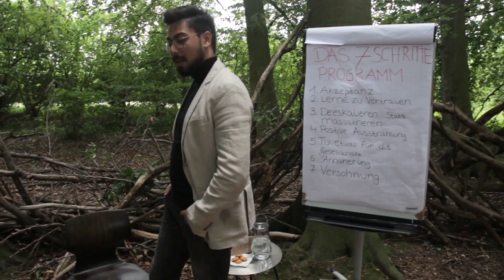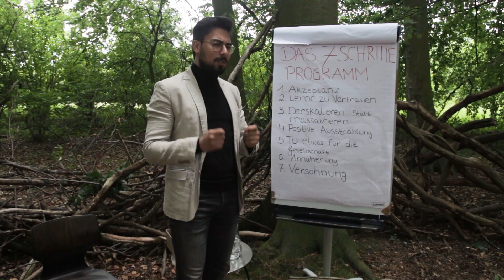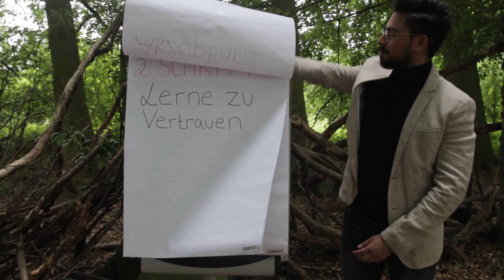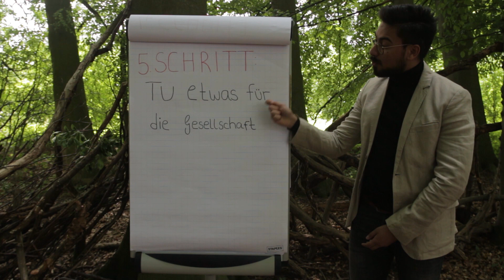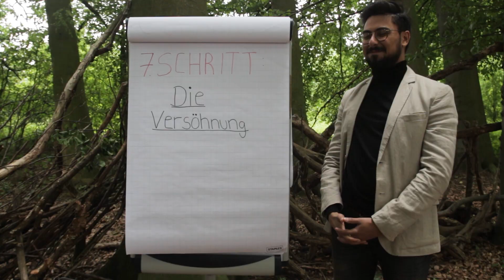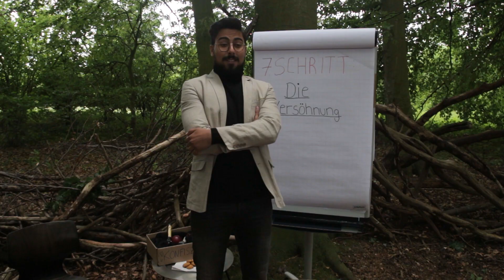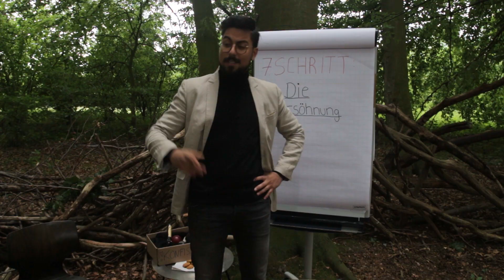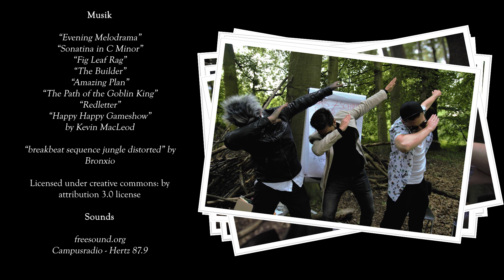Das Märchen von der Resozialisation